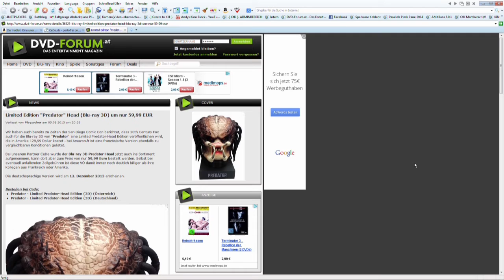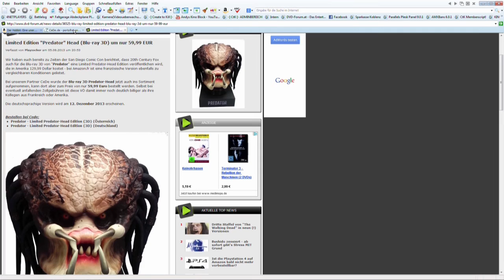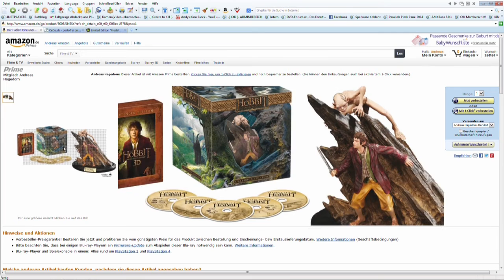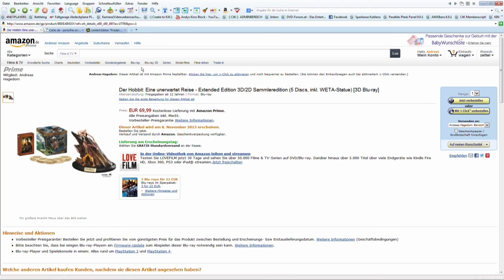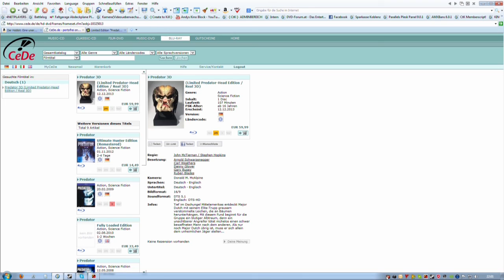Limited Edition Predator Head & Der Hobbit: Eine unerwartet Reise - Extended Edition Sammleredition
Willkommen auf meinem Kanal AndysKinoBock.